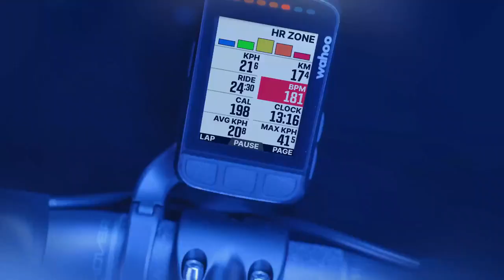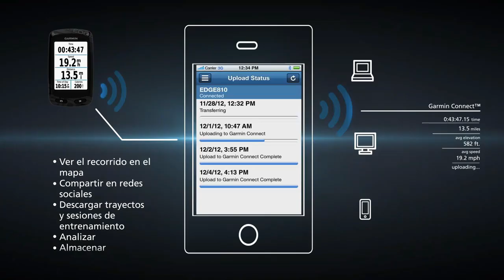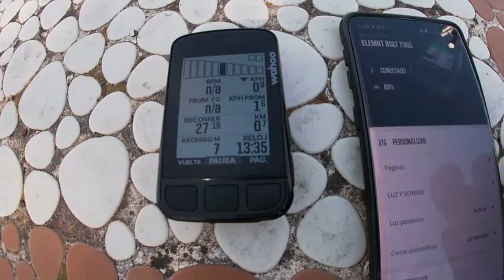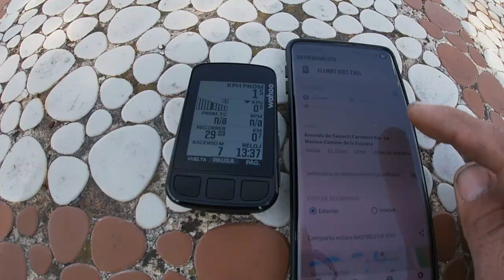GARMIN VS WAHOO/COMPARATIVA DE GPS/CICLOSALMOZARA/garmin